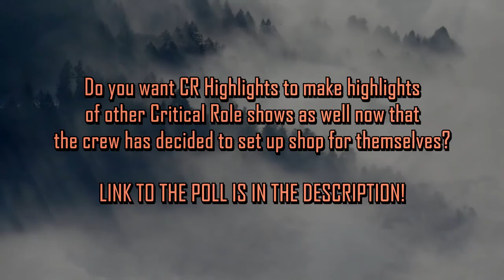Critical Role Highlights: COMMUNITY POLL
If you haven't heard already, Critical Role is moving on, or at least somewhat. This prompted me to make a poll to ask you what you'd like this channel to be in the future. Check it out here:

Buy a shirt or a mug and support a dog rescue charity!